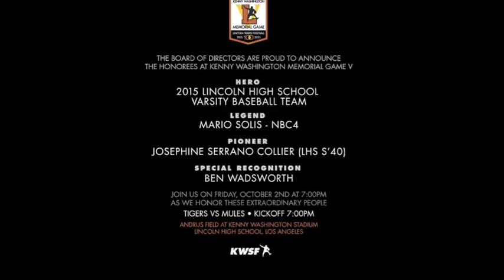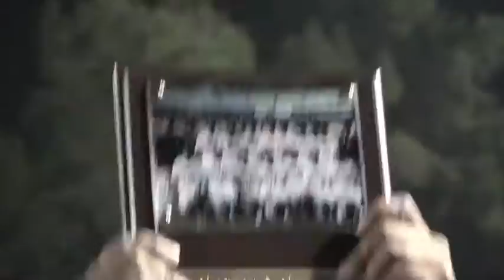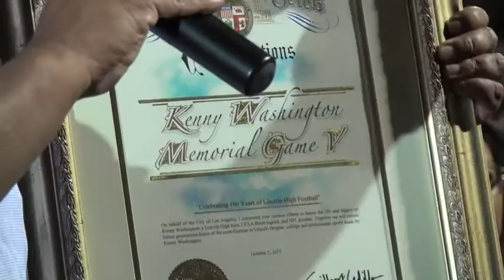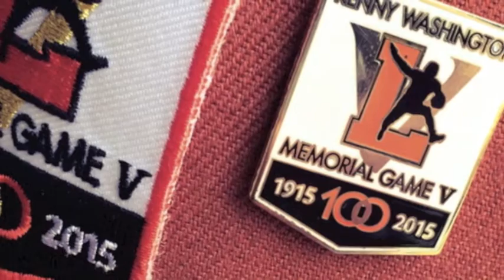Kenny Washington Memorial Game V - Halftime Ceremony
The Board of Directors are proud to announce the Honorees at Kenny Washington Game V -  Hero -2015 Lincoln High School Baseball Team. Legend - Mario Solis -NBC 4.  Pioneer - Josephine Serrano Collier (LHS S'40) - Special Recognition - Ben Wadsworth